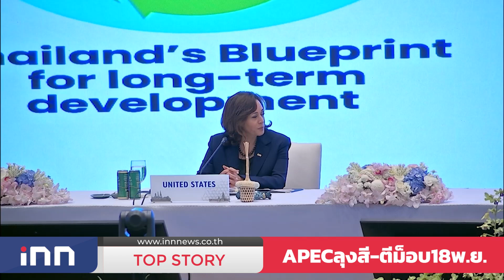APEC ลุงสี-ตีม็อบ 18 พ.ย. : 18-11-65 | iNN Top Story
@ฉากคู่ขนาน การประชุม ประชุมAPECครั้ง29ที่ไทยเจ้าภาพ ที่เริ่มอย่างเป็นทางการวันนี้ สมใจนายกลุงตู่ ได้ ต้อนรับ21ผู้นำ งานใหญ่ ที่รอคอย ส่งท้าย รัฐบาล การเป็นนายกรัฐมนตรี สมัยที่2